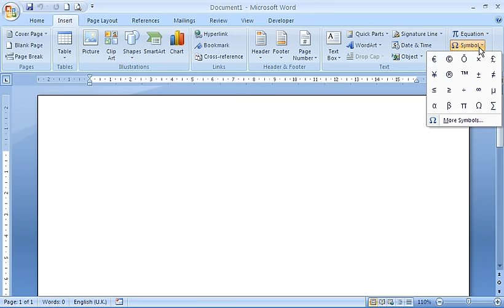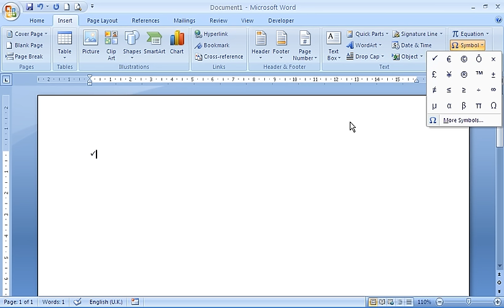Insert the Tick Symbol in Microsoft Word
Insert a tick symbol in Microsoft Word. The tick symbol can be difficult to find. This video demonstrates where it can be found and used.